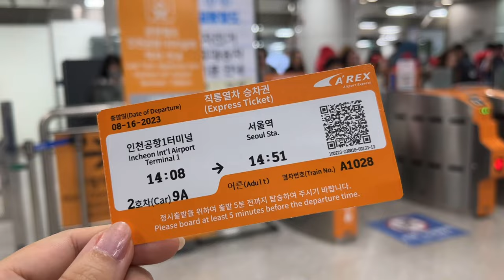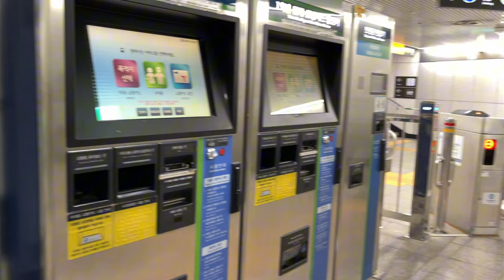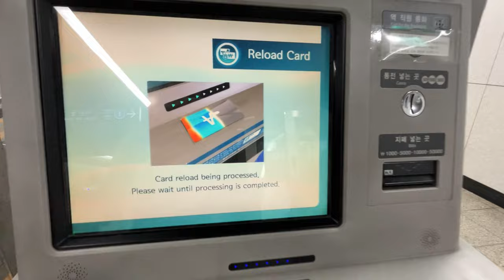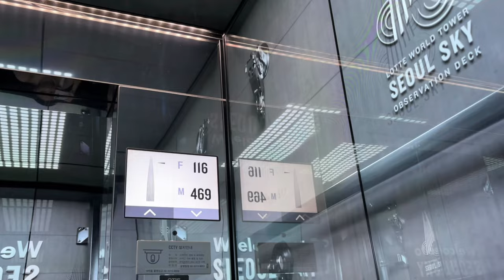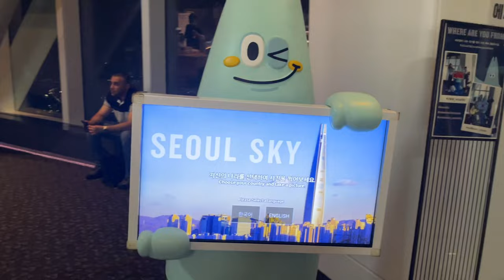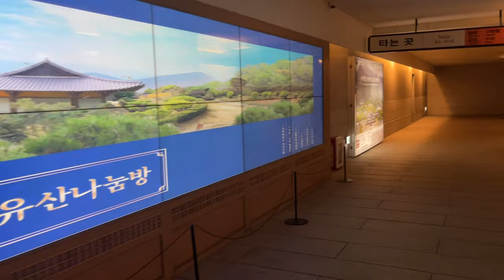Korea Travel Vlog: Exploring Daejeon and Seoul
Exploring Korea: From Academics to Adventure! 🌟

Join us on a journey to the Land of the Morning Calm, where my classmates and I ventured to attend the 21st Asia TEFL International Conference.

We immersed ourselves in the lively streets of Seoul, experienced the thrill of Lotte World Adventure, enjoyed shopping at Myeongdong, adorned ourselves in traditional Hanbok attire during our visit to Gyeongbokgung Palace, and were left in awe by the majestic Lotte World Tower.

This experience was truly invaluable. I am immensely grateful to the Lord for this opportunity, to our professor, Sir Au, for his encouragement, and to my travel companions and co-presenters, Sir Brandon and Ms. Hybie, for making this journey memorable. This is undoubtedly the highlight of my year.